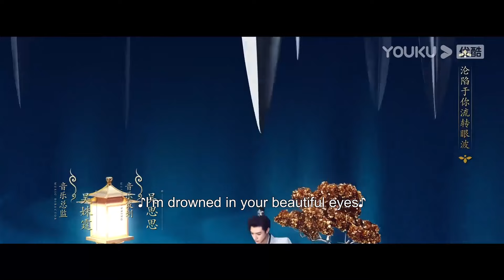First 6 mins | 安乐传 The Legend of Anle EP09-11 | 韩烨醉酒又遭安乐打趣，韩烨邀任安乐共建盛世，带她见祖父之墓 | YOUKU COSTUME